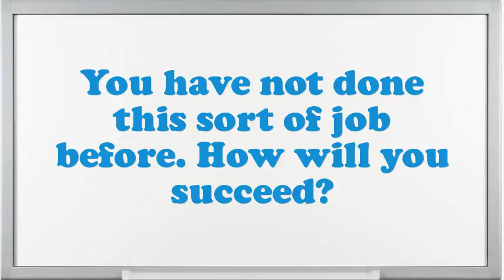Twine Maker interview questions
Interview Questions for Twine Maker.How prolonged do you plan to stay at company if offered the Twine Maker position?What extreme challenges presently do you think an Twine Maker is facing?Tell me about how you worked effectively under pressure.What was the most complex assignment you have had?How well did your college experience prepare you for this job?